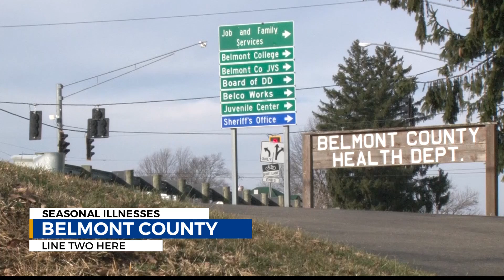Belmont Co. Health Dept. seeing seasonal illness rise